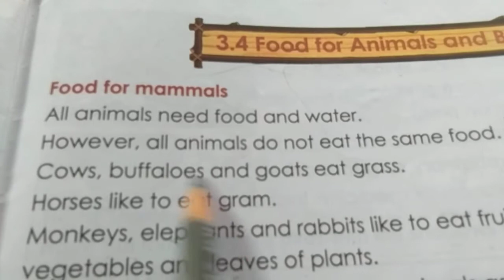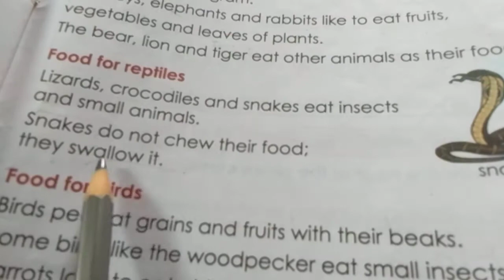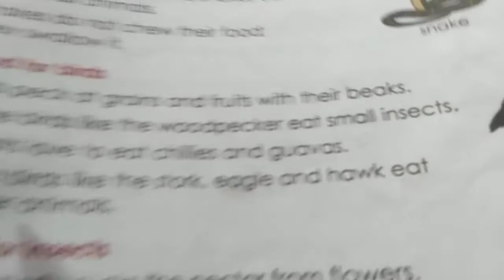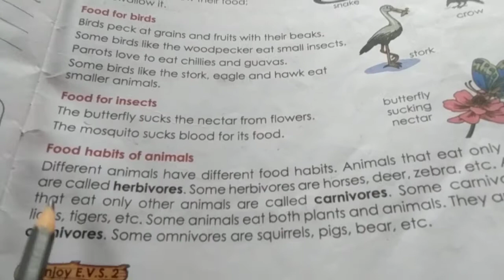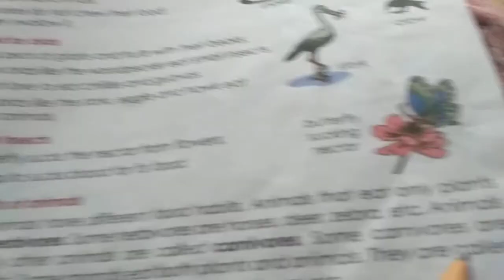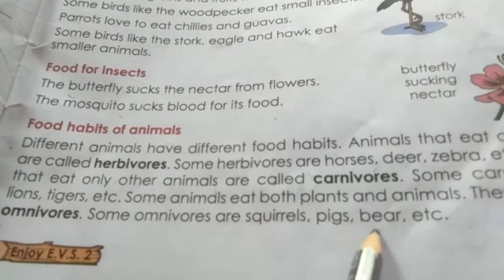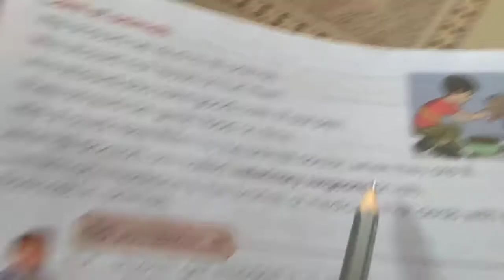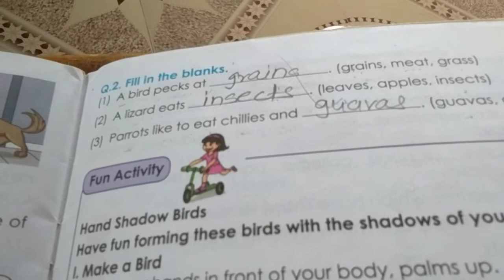std-2nd, sub - Evs, lesson no 3.4( food for animals and birds)